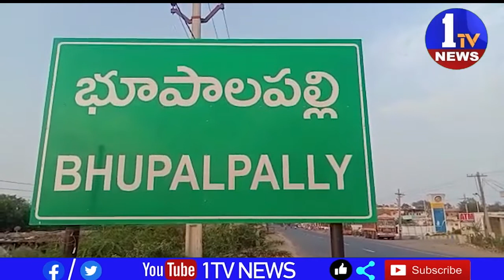అంతర్జాతీయ యోగా దినోత్సవ వేడుకల్లో పాల్గొన్న ఎమ్మెల్యే, గండ్ర, జిల్లా కలెక్టర్